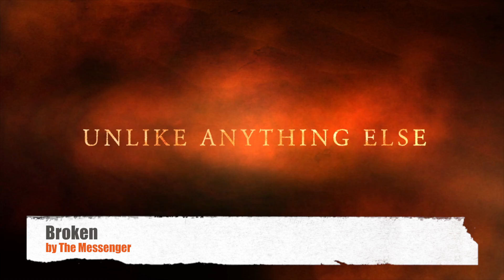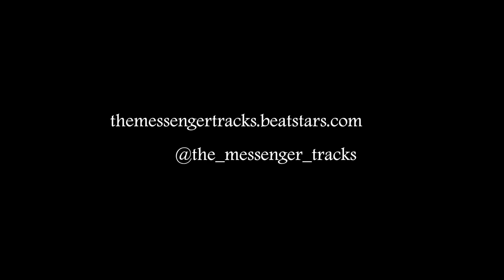Broken by The Messenger